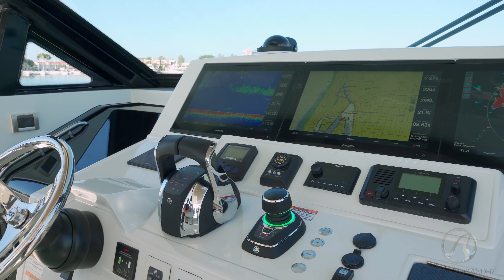Ocean Alexander 45 Divergence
Presented by Alexander Marine USA, Newport Beach CA
Alexandermarineusa.com

Video produced by AltusImage.com